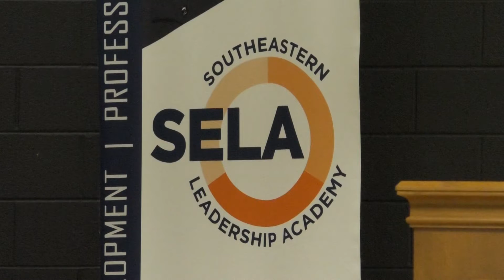Law enforcement academy hosts graduation ceremony at West TN Training Center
Law enforcement leadership academy hosts graduation ceremony at West TN Training Center
9/24/21